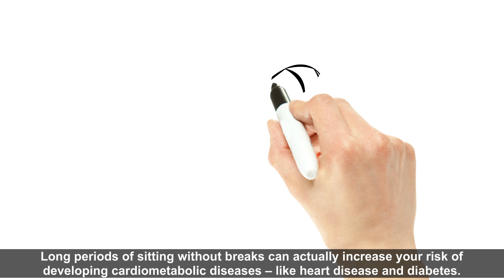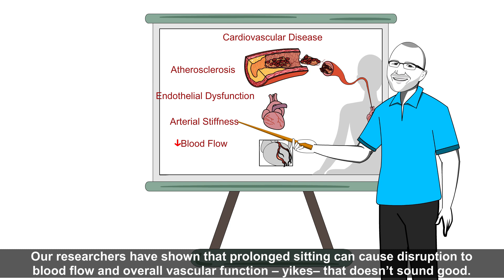The relationships between being sedentary behaviours and cardiovascular disease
Part 2 of the Staying Healthy During a Pandemic series.
HPI Scholar: Dr. Derek Kimmerly

At HPI, we aim to improve population health in Atlantic Canada and beyond by understanding and influencing the complex conditions that affect the health of communities. We all know that the coronavirus pandemic has profoundly affected the health of our community.

To help us cope with the new environment, HPI has created a series of five whiteboard animation videos focused on ‘Staying Healthy During a Pandemic.’  Scholars associated with HPI have generate key messages from their research to create short, animated, public-friendly videos explaining the impact of the pandemic on health and well-being and offering strategies to better cope.